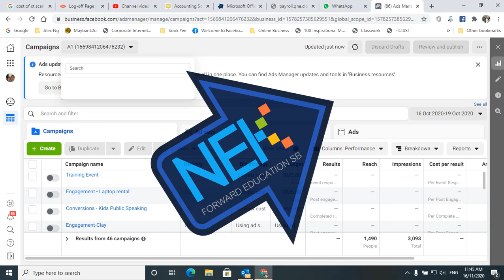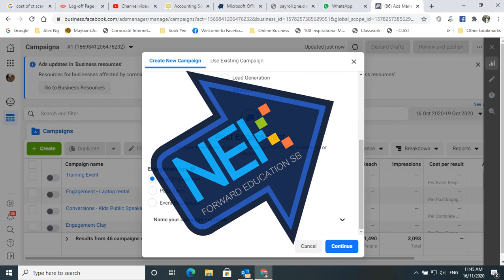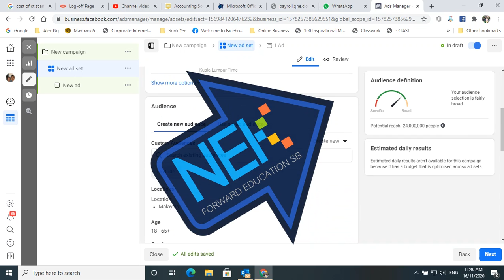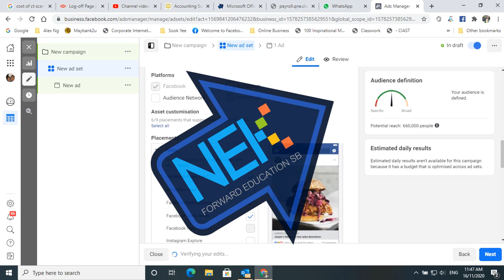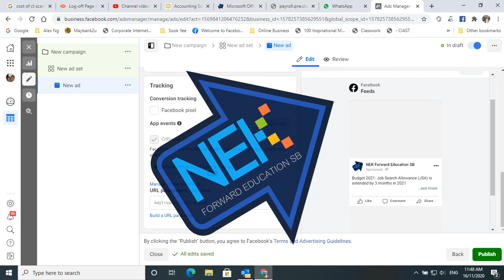FB Ads Manager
Video ini kongsi langkah untuk membuat satu iklan "Engagement" menggunakan FB Ads Manager